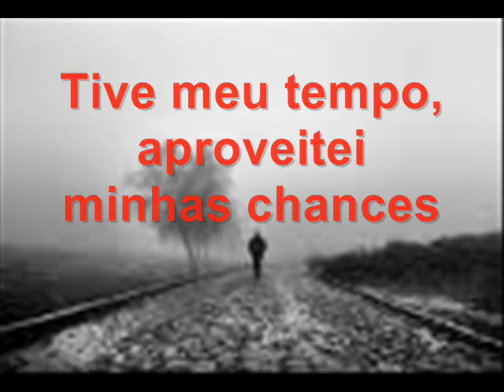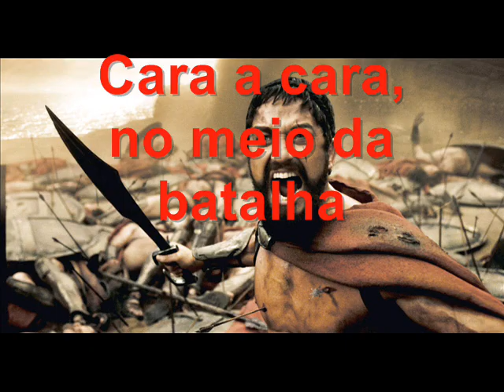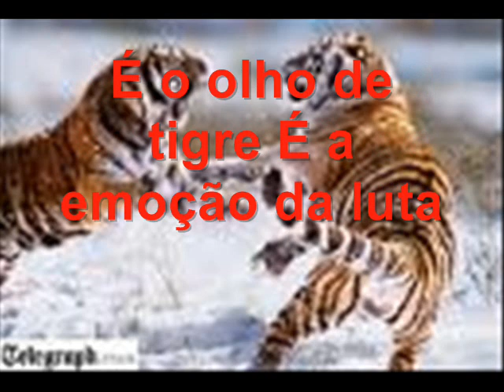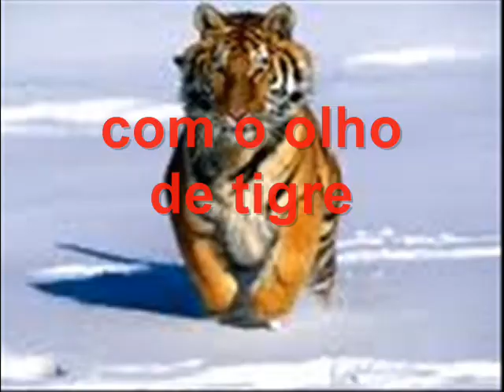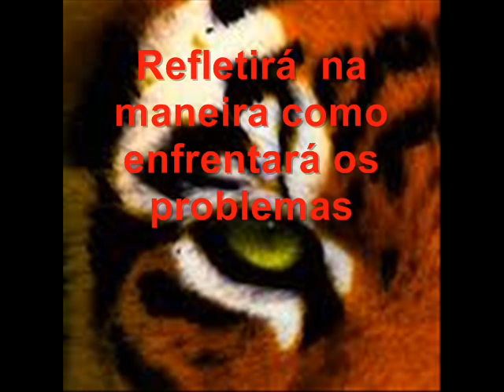Musica Eye of the tiger - tradução e imagens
Vídeo feito com a música Eye of the tiger do gruo survivors. Há imagens de lutadores, do filme 300 e de animais